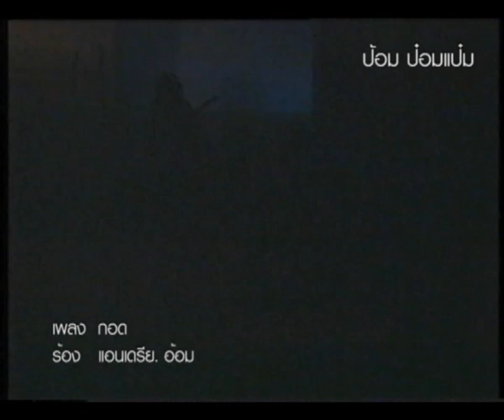คอนเสิร์ต 16 ว๊าว อ้อม+แอนเดรีย l กอด